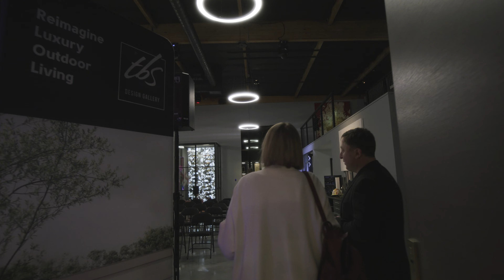Town Hall Event with DAS Erika Olson and Georgian Diaspora Members in CA